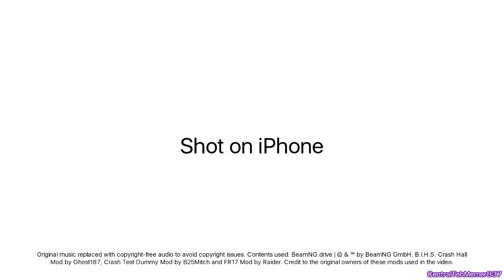Shot on iPhone, but it's the Crash Test Dummy